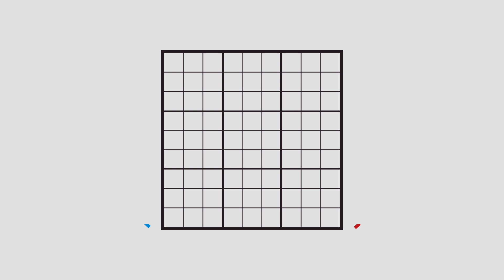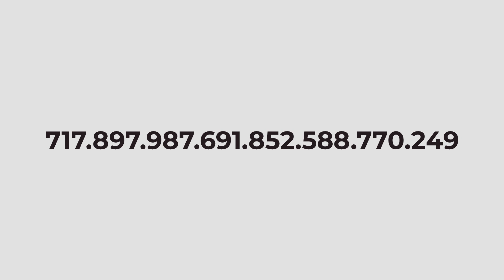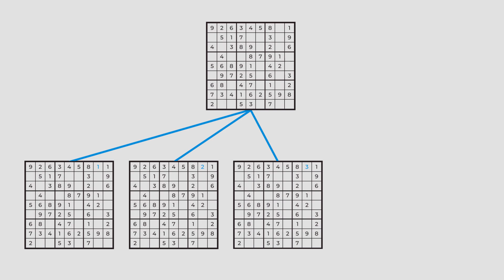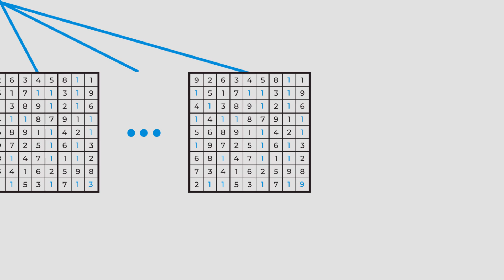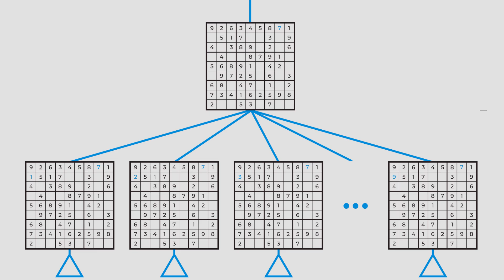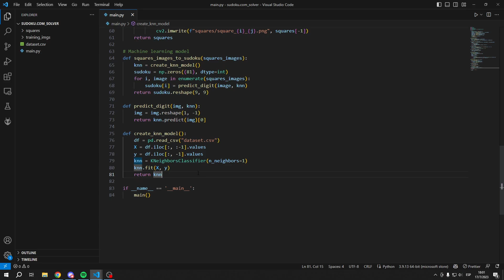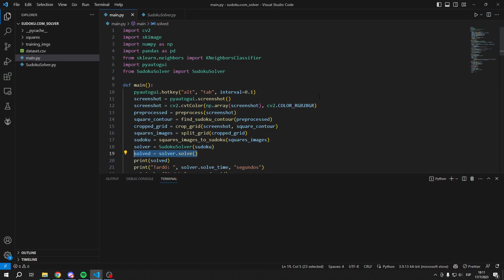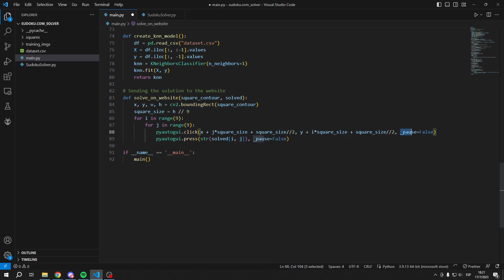BACKTRACKING: Cómo resolver (casi) cualquier problema.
En este vídeo explico una técnica algorítmica llamada "Backtracking", que sirve para resolver muchísimos problemas. Entre ellos,  el famoso juego "Sudoku", que lo uso como ejemplo a lo largo de todo el vídeo, explicando el algoritmo de backtracking para resolverlo, y programando un bot que los resuelve en 0,0009 segundos.

00:00 Intro
01:24 Fuerza Bruta
03:10 Problema de la Fuerza Bruta
04:54 Backtracking en el Sudoku
07:39 Backtracking en General
08:42 Código
11:49 Outro